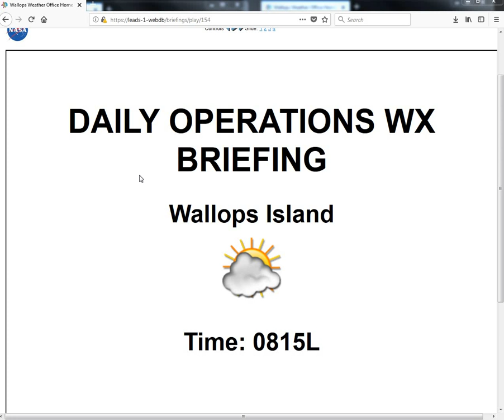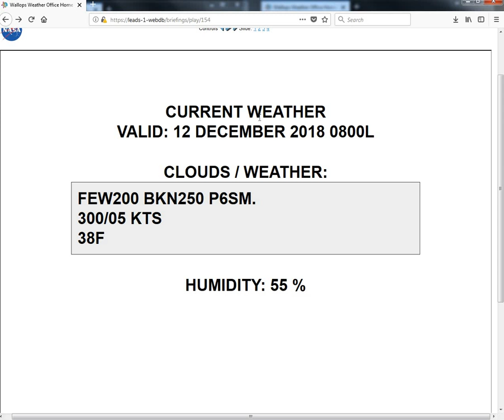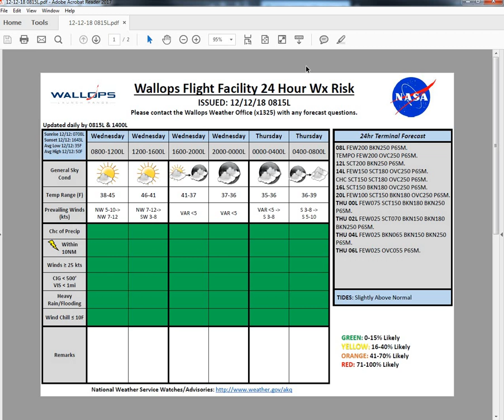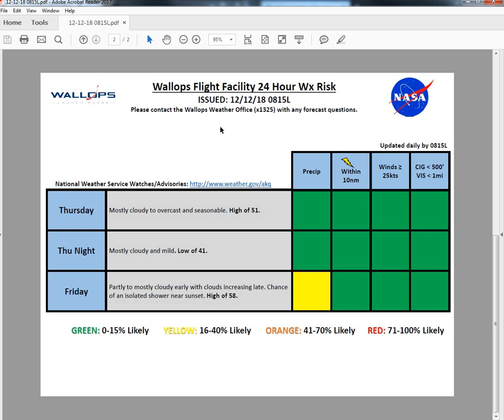12 12 18 0815L